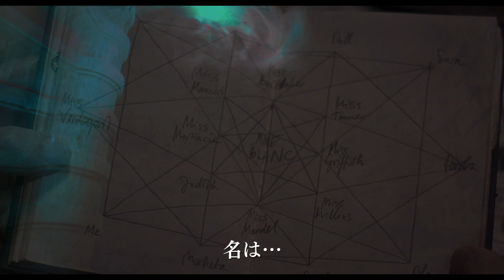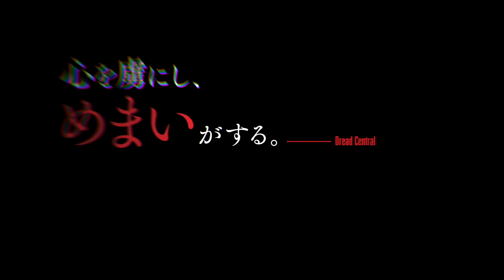『サスペリア』予告編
映画『サスペリア』は2019年1月25日公開